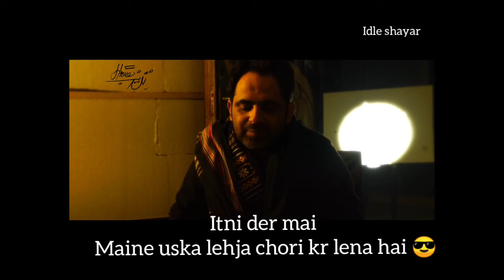Tehzeeb hafi shayri | Jane kyu mujhko chopal pe aane se roka jata hai 🤨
tehzeeb hafi new mushayera status